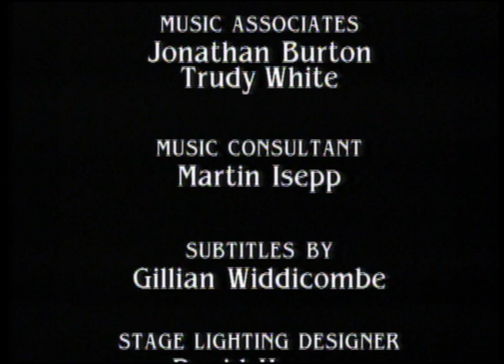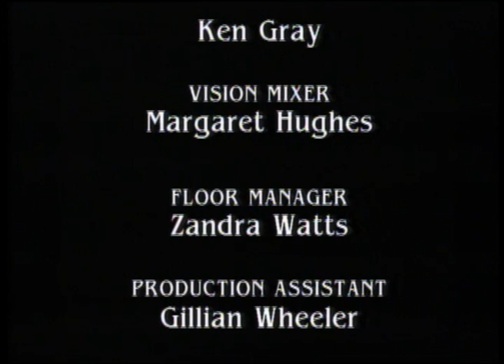Verdi - La Traviata (with Marie McLaughlin and Walter MacNeil) | Act 3/3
From Glyndebourne Festival Opera, 1988
Passionate production of Giuseppe Verdi's timeless classic, directed by the internationally renowned Sir Peter Hall and conducted by one of music's all-time greats, Bernard Haitink.

Giuseppe Verdi - La Traviata
Act III

Marie McLaughlin - Violetta
Walter MacNeil - Alfredo
Jane Turner - Flora
Christopher Thornton-Holmes - Marchese d'Obigny
Gordon Douphol - Gordon Sandison
John Hall - Doctor Grenvil
David Hillman - Gastone
Enid Hartle - Annina
Brent Ellis - Germont
Martyn Harrison - Giuseppe
Charles Kerry - Messenger

Glyndebourne Chorus
Ivor Bolton - conductor

Bernard Haitink - conductor

Compare with this version of Verdi's classic by James Rutherford, Marlis Petersen and Giuseppe Varano on @EuroArtsChannel

Vivacious, young soprano Marie McLaughlin is magnificent as the ill-fated courtesan Violetta in this passionate production of Giuseppe Verdi's timeless classic, directed by the internationally renowned Sir Peter Hall and conducted by one of music's all-time greats, Bernard Haitink. Walter MacNeil brings to striking life the role of Violetta's lover, Alfredo, and Brent Ellis shines as Alfredo's father, Germont. Set in 19th century Paris, this moving story of doomed love and its dramatic deathbed reconciliation remains one of Verdi's most popular operas.